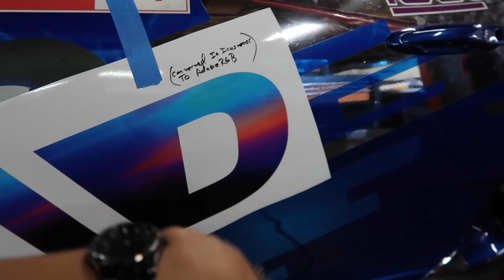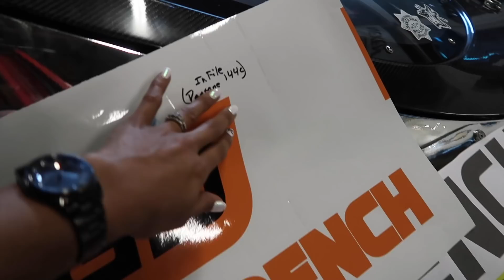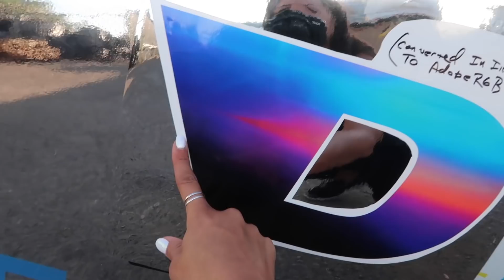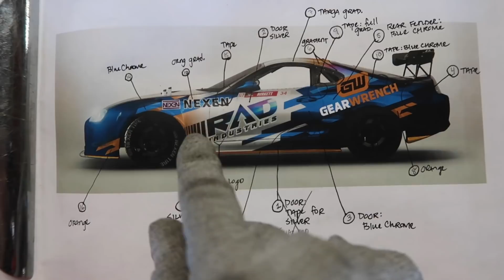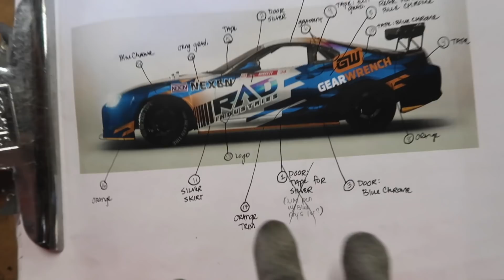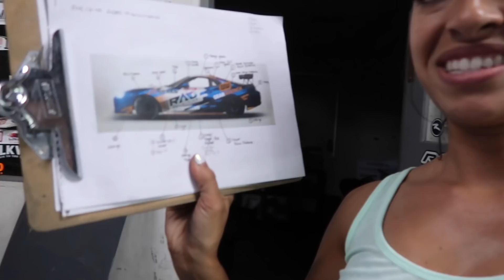2020 Livery BTS with Renee: Part 2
We remove the 2019 livery and Renee completes the 2020 livery for its unveil at SEMA!

Don’t forget to let us know “What makes YOU Rad!”